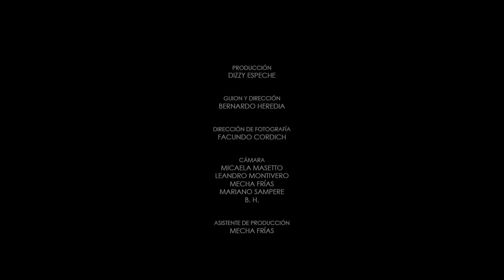VES EL MAR , Dizzy Espeche & Fito Paez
Dirigido por Bernardo Heredia
camaras: Bernardo Heredia, Leandro Montivero, Mecha Frias, Mariano Sampere, Mica Gonzalez Masetto.
Luces: Facundo "Facuti" Cordich.
Make up: Romi Jeres.
Javi Martinez Vallejos: Bateria, Augusto Coronel Diaz: Bajo.
Coros: Alejandra Moro, Dulce Mota, Andy Viole.
Realizado en Spector Studios.
Agradecimientos: Fito Paez, Mauro Conforti, Toto, Lucho Pedreira, Estudios Audion, Hernan Jacinto, El Twanguero.